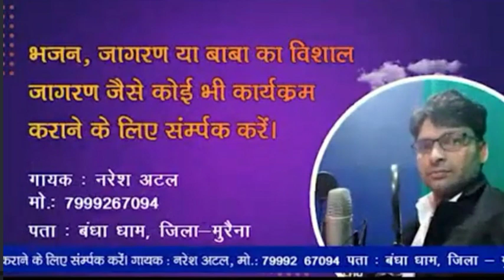नगरा बाबा को सुंदर धाम||🔥नगर सेन बाबा का प्यारा भजन||सिंगर नरेश अटल 8435034344 #🔥🔥🔥🔥